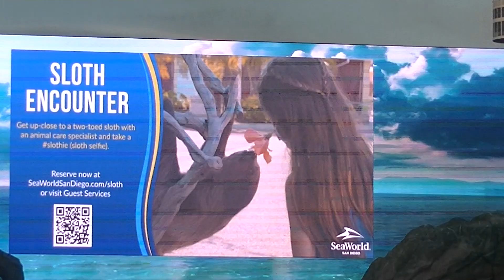Ulises Water Tail Massage - February 2022 - SeaWorld San Diego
for some reason that felt good lol